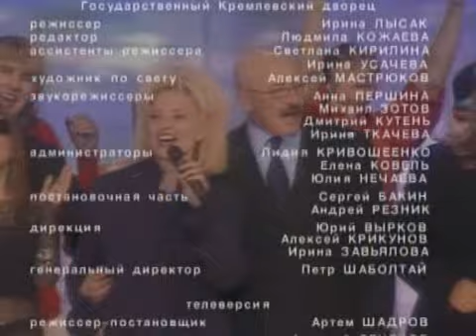Игорь Крутой В жизни раз бывает 50 часть 3